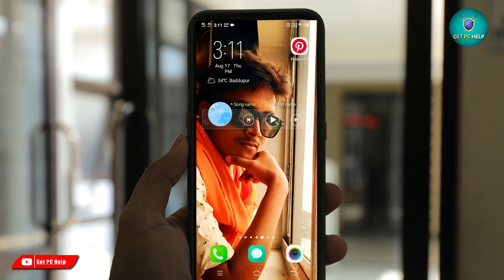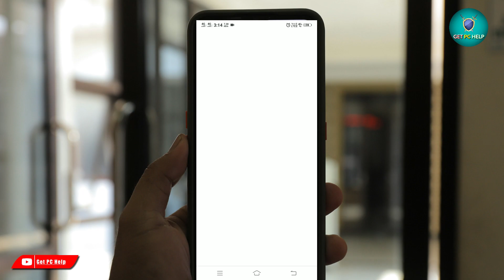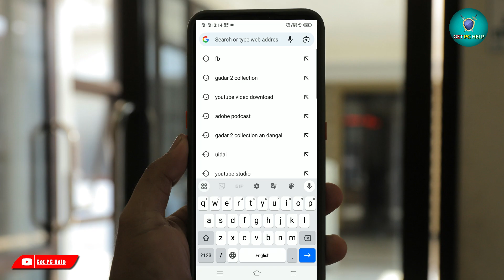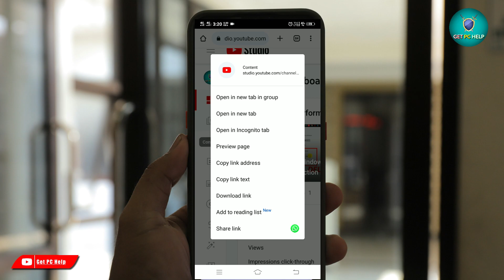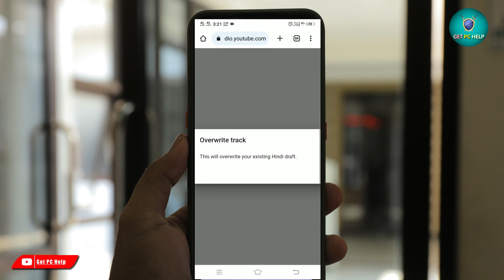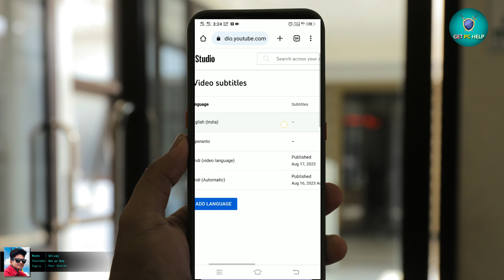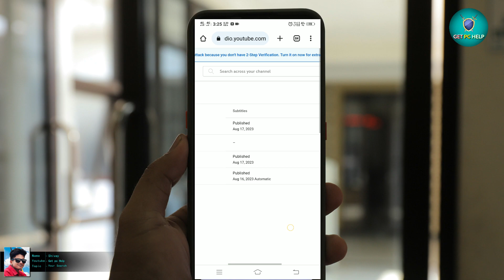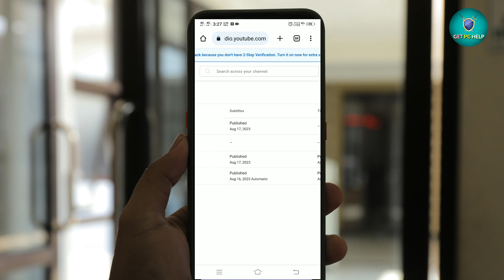how to add automatic subtitles to youtube video in Hindi 2023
About Video - Dear Friends "If you are wondering how to add auto subtitles to your youtube videos, free of cost, without 3rd party tools, then this is the video you are looking for. Did you know that you could add a subtitle of any language, for free, without any 3rd party tools in less than 1 minute. Most people don’t know that you can do this automatically by using features of YouTube studio itself. You don’t need any external tools for this.

In this video I have demonstrated the process in great detail. You could add Indian languages like Hindi, Bengali, Marathi, Gujrati etc as well as languages like Spanish, German etc. It takes only a few click and the subtitles get auto added to your YouTube videos. At the time of making this video I searched on the internet and did not find anyone else showing this method online.

.Your Question.
youtube automatic subtitles how to add subtitles automatically
youtube automatic closed captioning,youtube automatic captioning
youtube automatic closed captions
youtube automatic subtitles how to add quick closed captions
how to add youtube automatic subtitles 2022
how to add youtube automatic closed captions
how to add auto subtitles in youtube video
get pc help
getpchelp

getpchelp